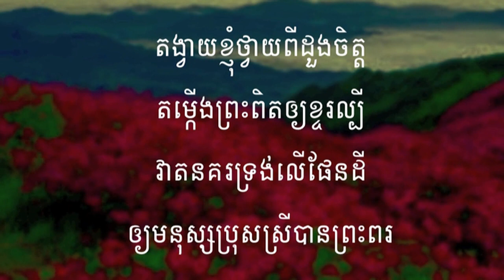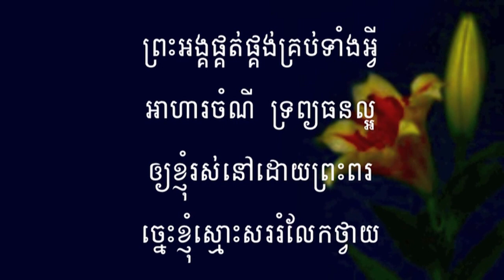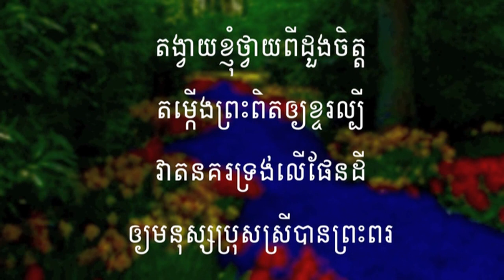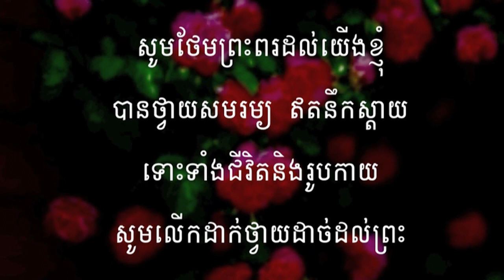224 តង្វាយខ្ញុំថ្វាយ | All I give you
224 តង្វាយខ្ញុំថ្វាយ | All I give you
អរគុណច្រើនសម្រាប់ចូលចិត្តនៅ channel របស់ខ្ញុំ។
សូមព្រះប្រទានពរ!!